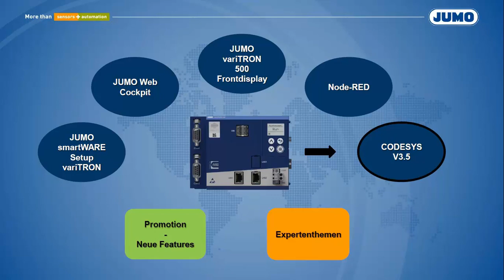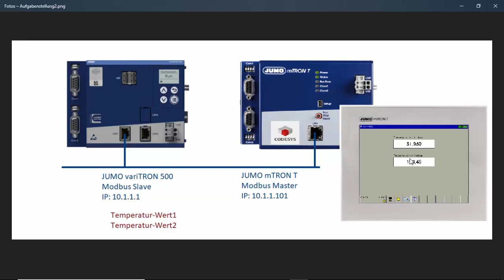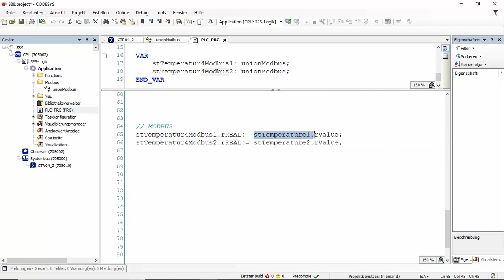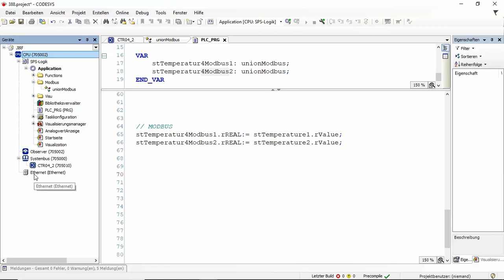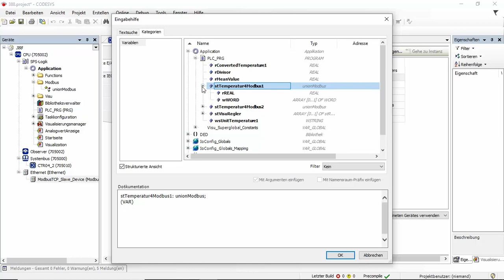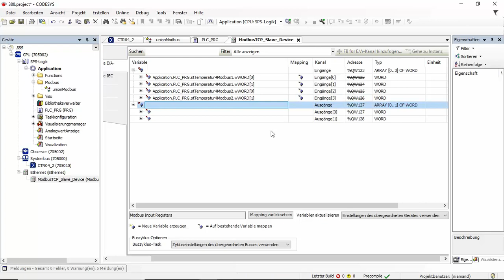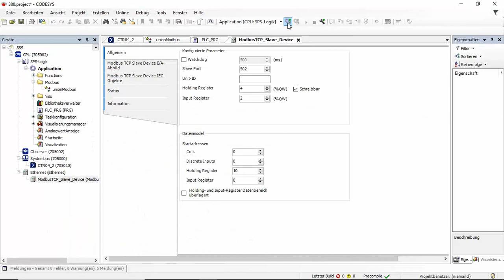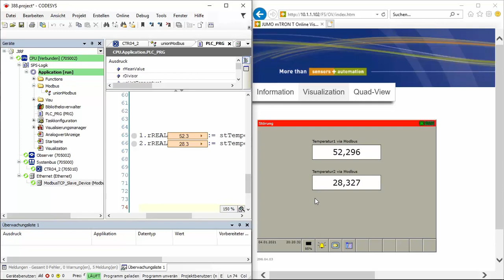JUMO variTRON 500 CODESYS V3.5 - Modbus TCP Master Connection (english subs)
In diesem Video wird die Anbindung eines Modbus-TCP-Masters an den variTRON 500 (nimmt die Rolle des Slaves ein) beschrieben.

This video describes the connection of a Modbus TCP master to the variTRON 500 (takes the role of the slave).